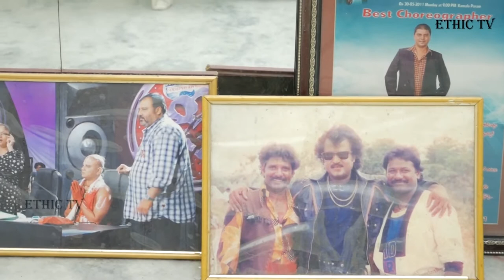Rakesh Master slams Fans On PawanKalyan and RGV issue ETHIC TV compailation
Hi !! Welcome To ETHIC TV Youtube Official Channel . This channel will Concentrates on Youth Life Style, Education, Achievements, Events, Entertainment , Tradition and Political Parody, Cocking, Short Film, Youtube Serials, Fashion, News etc…
Everything is just to watch not to follow